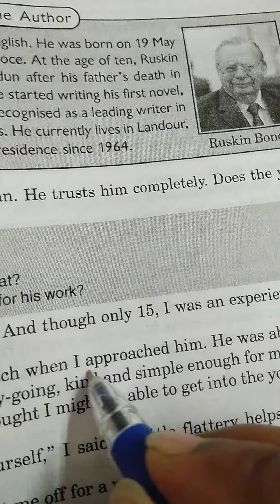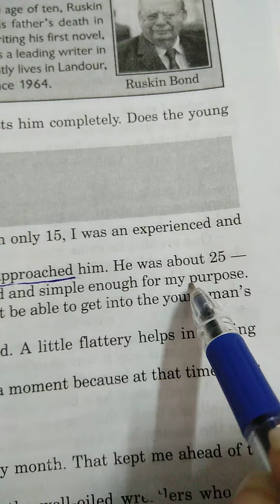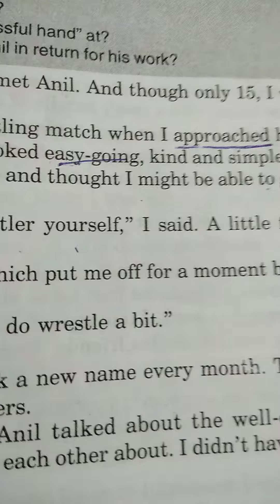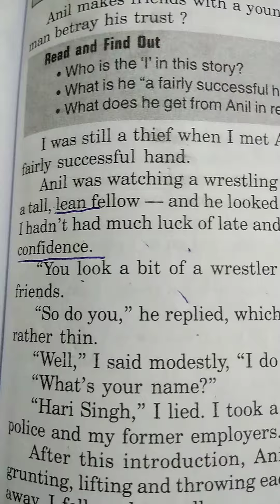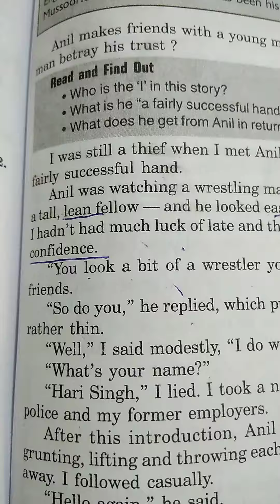The Thief's story class X (1)